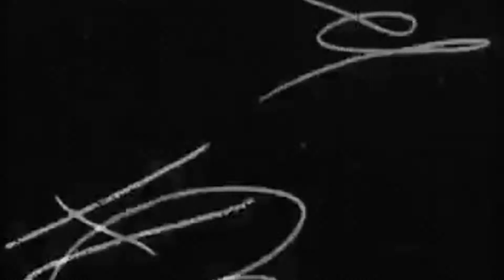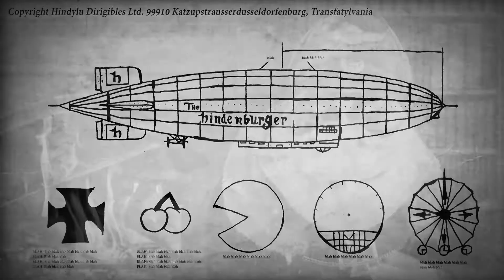Puppet Regime Presents: The Hindenburger Newsreel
It's a stupid film about zeppelins. That's it. Oh yeah, Ian Rees orchestrated the music, and I did everything else.